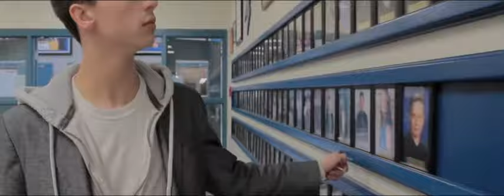Before it's too late...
A video shot with friends for a class.